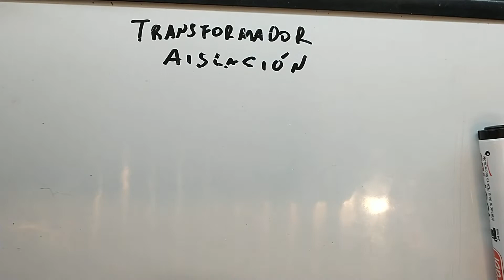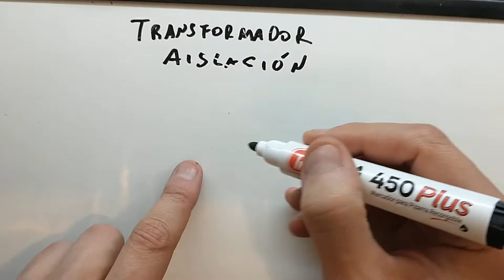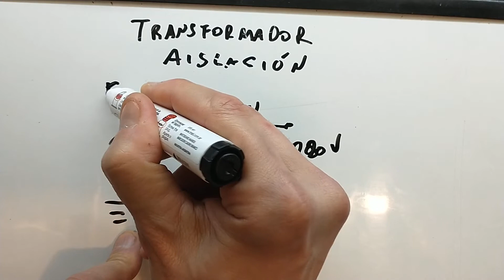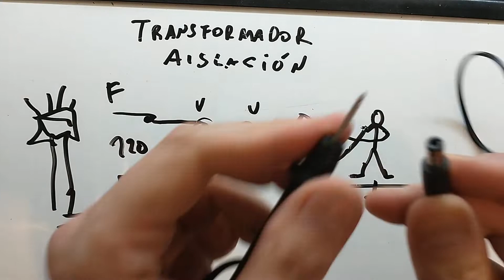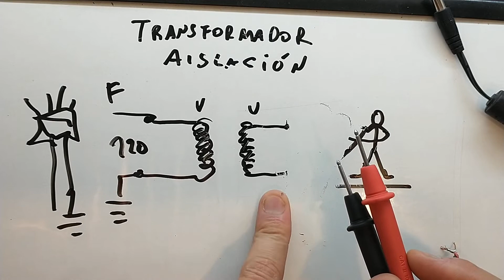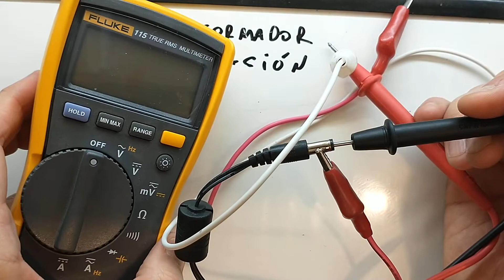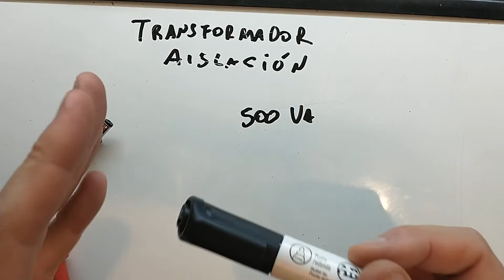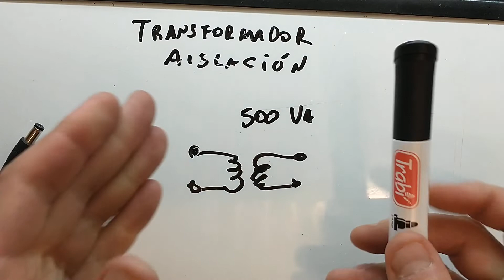18 - (ESTO PUEDE SALVAR TU VIDA), Transformador de aislación.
(ESTO PUEDE SALVAR TU VIDA), Transformador de aislación.

Dejo este link como ejemplo.

Los donativos son para mejorar los tutoriales.
Muchas Gracias.